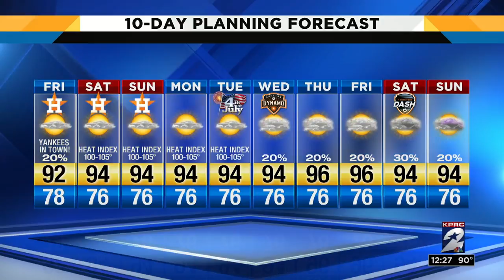Pet of the week: Daisy